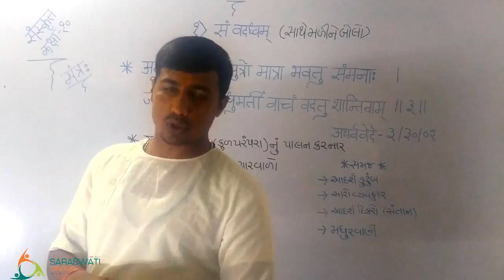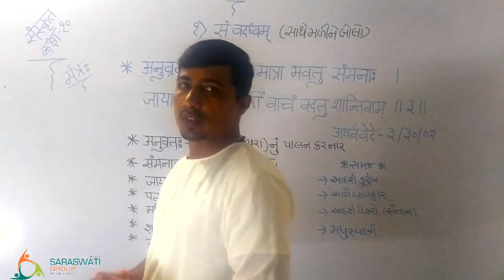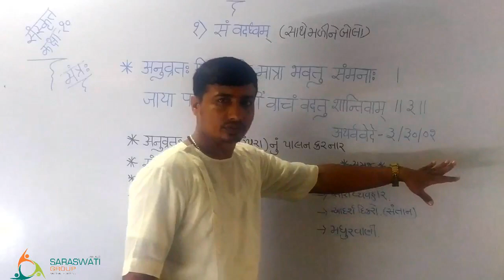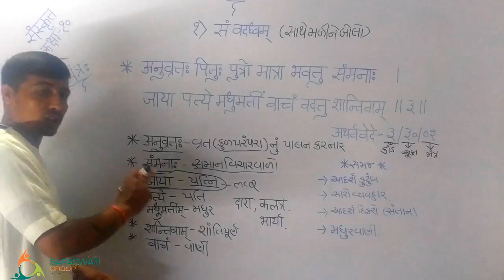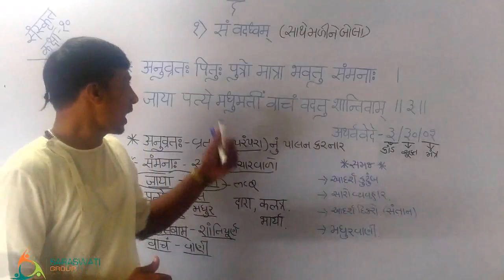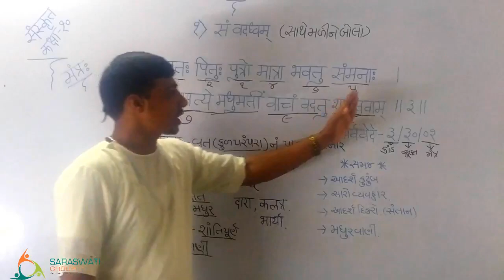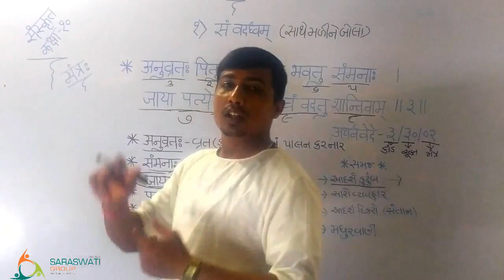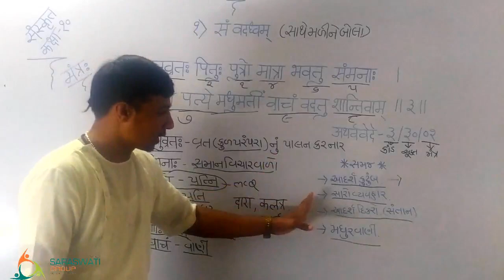SANSKRIT || Std 10 || CHAPTER 1 || LEC. 5 || DATE 28-08-2020